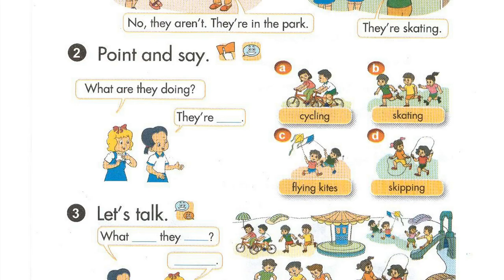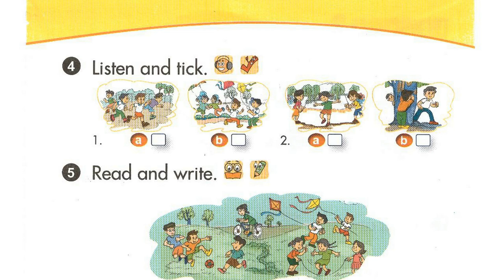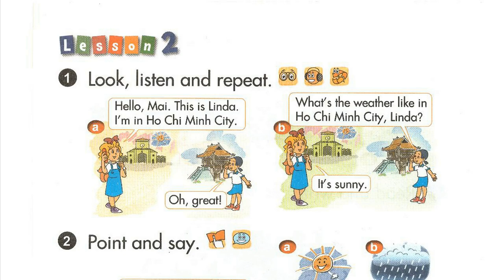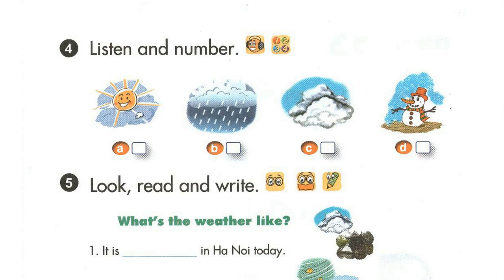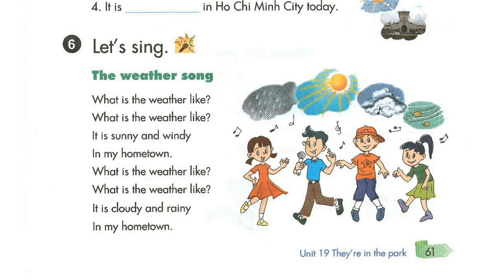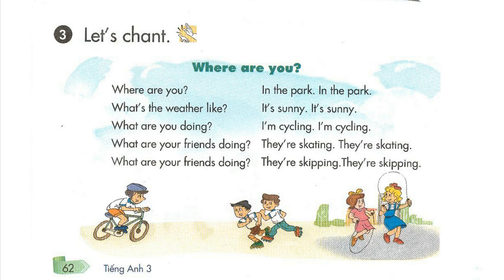Nghe Tiếng Anh Lớp 3 Unit 19 Full